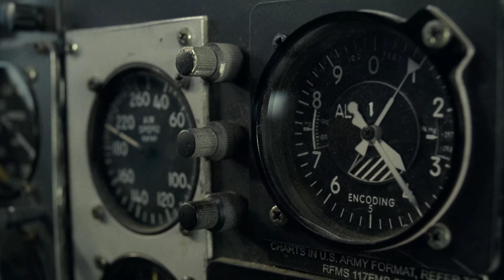The Quetzalcoatlus Attack Scene Tamil | Jurassic World Dominion (2022) 4K | Amx Super Scene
Four years after the destruction of Isla Nublar, dinosaurs now live and hunt alongside humans all over the world. This fragile balance will reshape the future and determine, once and for all, whether human beings are to remain the apex predators on a planet they now share with history's most fearsome creatures.

Director: Colin Trevorrow

Budget: 26.5 crores USD

Box office: 100.4 crores USD

Distributed by: Universal Pictures

Based on: Characters; by Michael Crichton

Language:Tamil (Dubbed)

Credits